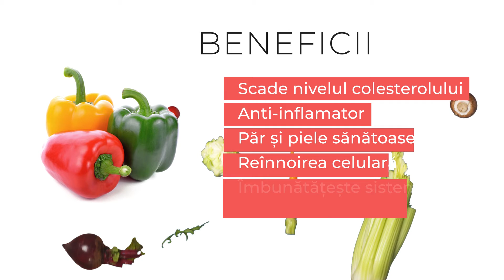Ardei gras - Informaţii nutriţionale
Scade nivelul colesterolului
Anti-inflamator
Păr și piele sănătoase
Reînnoirea celulară
Sănătos pentru sistemul nervos
Îmbunătățește sistemul imunitar

Republica BIO
Doar produse certificate organic!